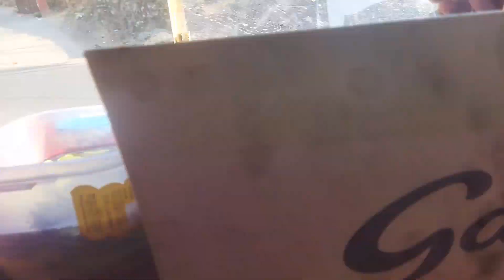✌Ham Kuchh kar rahe hain to 😄Logon Ko Achcha ❤Nahin lag raha batao 🧐🤔👈@Deepakkandpal11